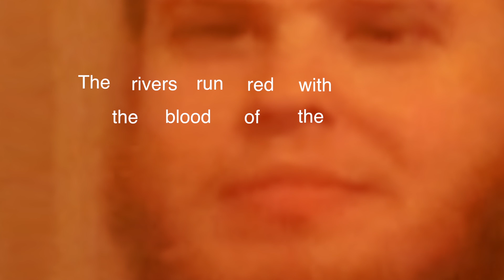Over Reaction Man - Episode 7: Think Fast!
Over Reaction Man needs to think fast for the time has come!